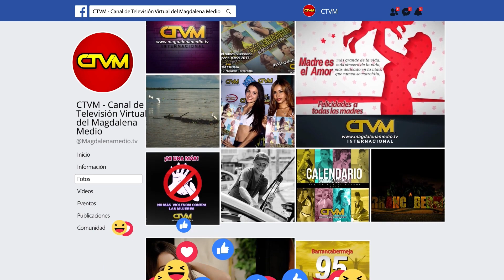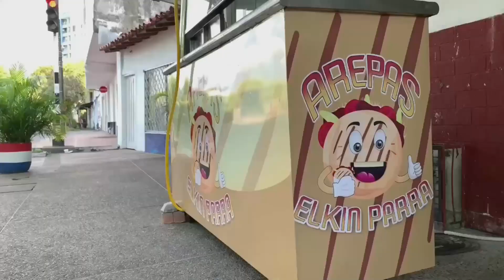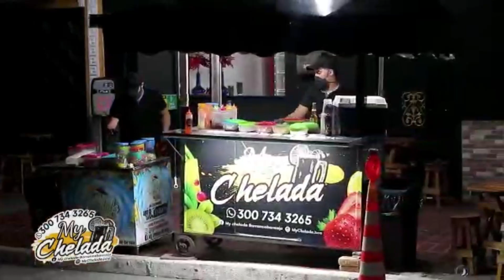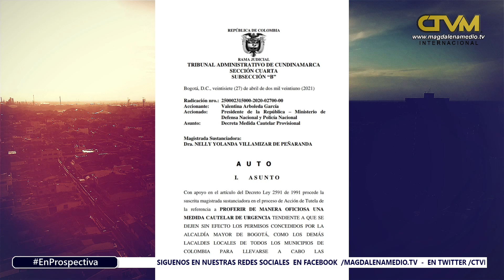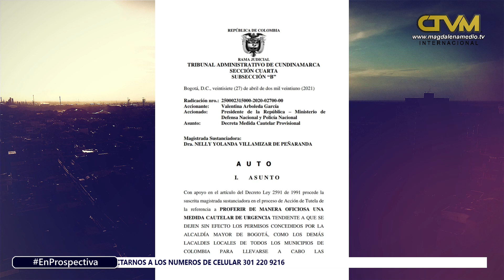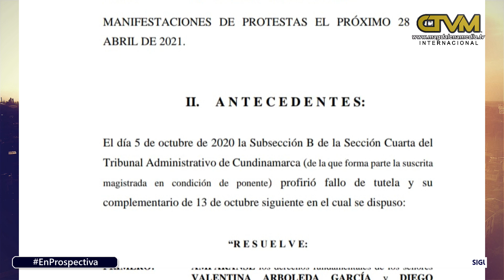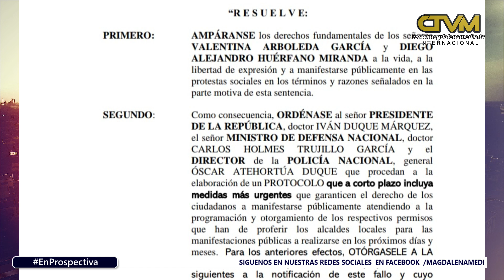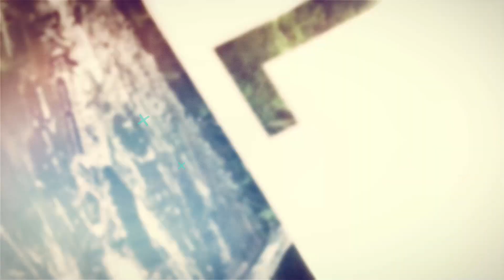En Prospectiva - ESPECIAL PARO NACIONAL 28A